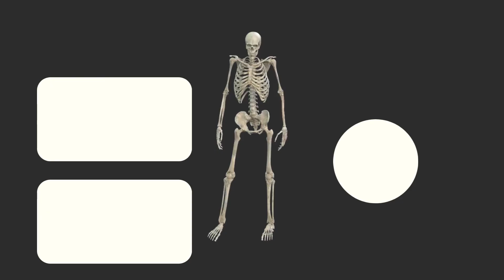Top 10 Horror Movie Characters!